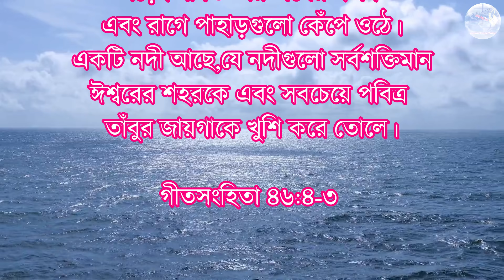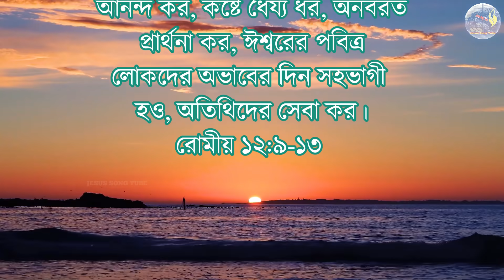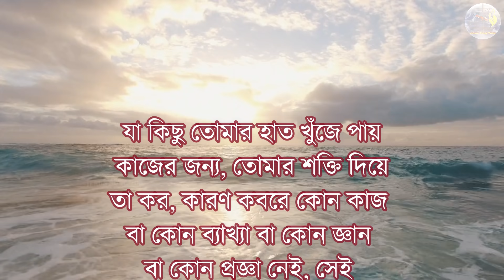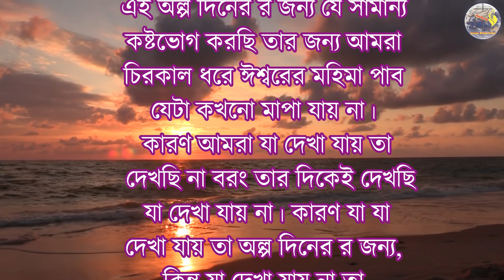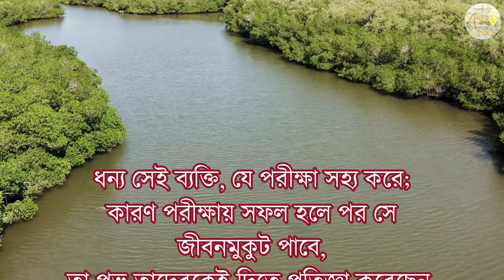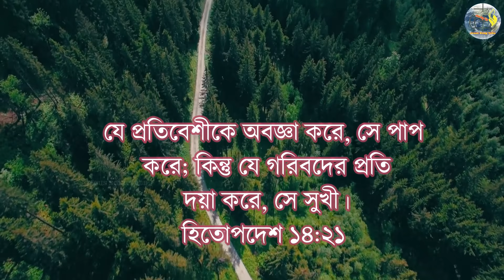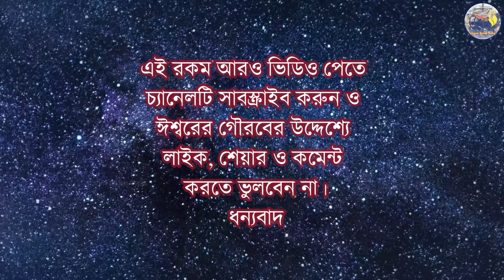The Greatest Bible Verses that will strenghten your heart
বাইবেলের সর্বশ্রেষ্ঠ বাক্য, যা আপনার হৃদয় পরিবর্তন করবে।।

All images, pictures are downloaded from the free site, and the music in the video belongs to the respected owners.